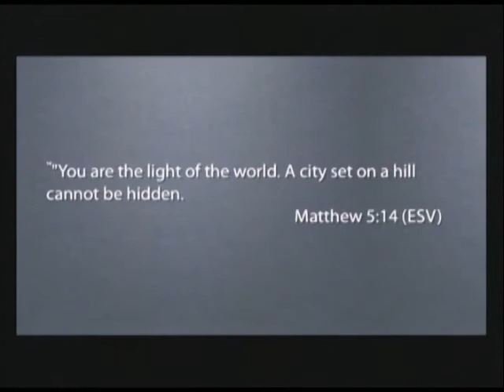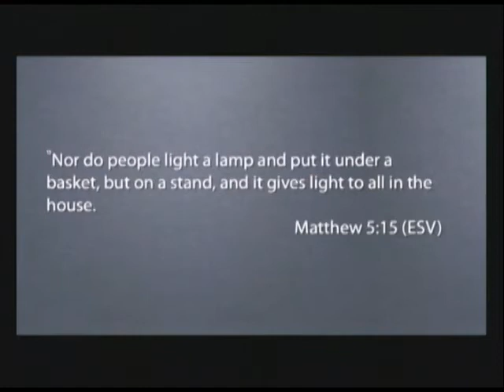San Francisco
Sunday_02_10_2013 at Stonegate Fellowship